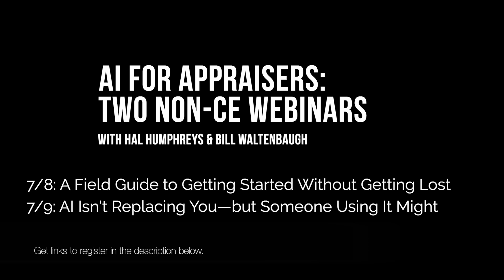AI for Appraisers: Two Non-CE Webinars to Get You Started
Are you overwhelmed by where to even BEGIN with AI? Feeling left in the dirt while everyone else sharpens their new superpowers?

Stop worrying and sign up for two non-CE webinars this July that'll help you start using AI tools like ChatGPT, Claude, and more. For the total beginners, take Hal Humphreys's AI primer on July 8th. He'll tell you how to sign up and experiment with ChatGPT, and he'll give you the basics on what it does well and where it falls short.

Then on July 9th, Bill Waltenbaugh builds on that foundation with a slightly more advanced class on how to create detailed prompts that will get you exactly what you want from AI and help you circumvent its shortcomings.

Don't get left behind, and don't let AI tell you lies. Learn the basics, hone your prompting skills, and make AI your new assistant—one that'll help you work smarter and faster.

AI for Appraisers: A Field Guide to Getting Started Without Getting Lost (Hal Humphreys)
Tuesday, July 8th, 10-11:30AM

AI Isn’t Replacing You—But Someone Using It Might (Bill Waltenbaugh)
Wednesday, July 9th, 10-11:30AM